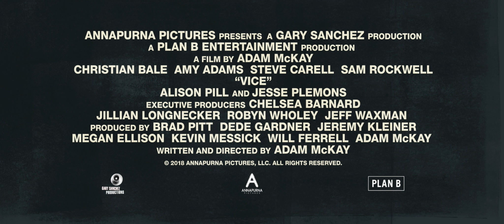"Vara" (Vice) - kino no 15.februāra.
Kristiana Beila neparastās pārvērtības, iejūtoties viceprezidenta Dika Čeinija tēlā.
No 15.februāra kinoteātros 8 Oscar balvām nominētā filma "Vara".
Vēl nedzirdēts stāsts par cilvēku, kurš mainīja pasaules vēstures gaitu - Diku Čeiniju. Biogrāfiska filma, kas ar jautru skatu ielūkojas lielvalsts varas gaiteņu aizkulisēs.